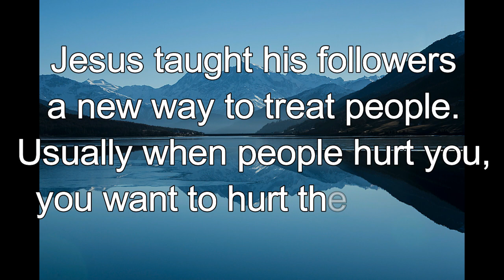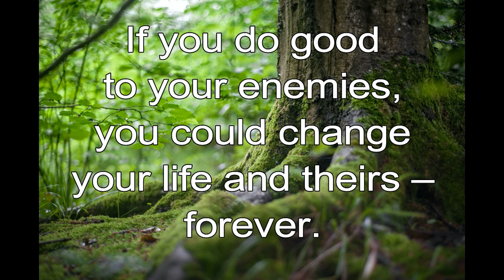365 CHRISTIAN MEDITATION 💙 BIBLE DEVOTION | AUGUST 5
Christian Meditation 💙 Luke 6:35 TSLB
Love your enemies! Do good to them!